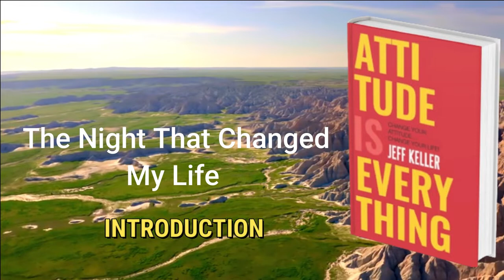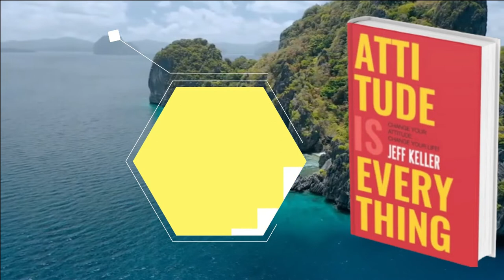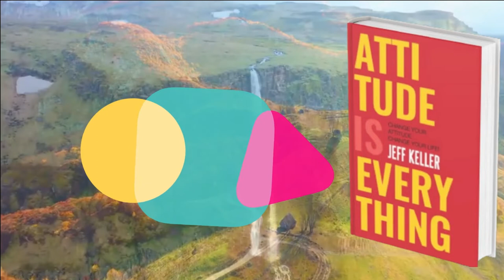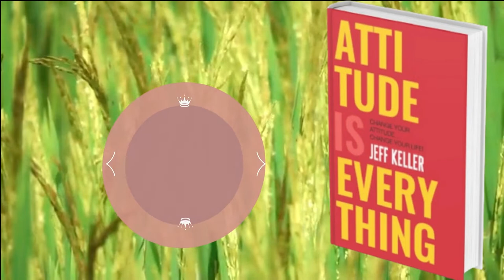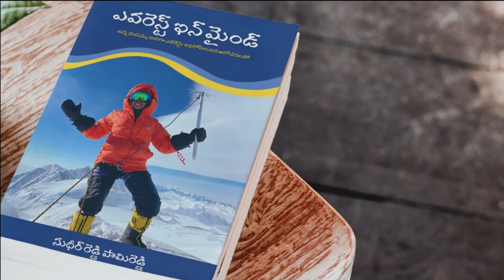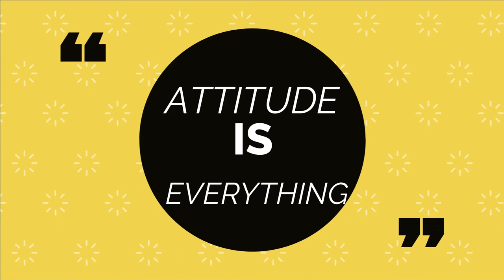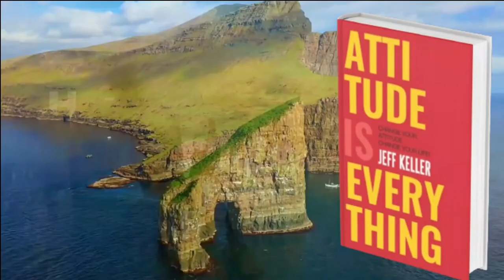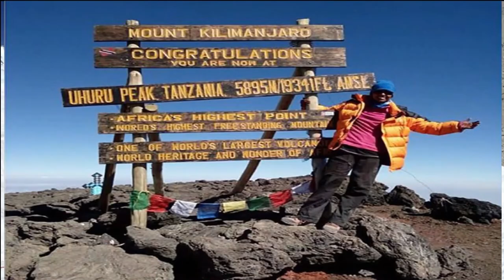ATTITUDE IS EVERYTHING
Introduction:

attitude is everything in telugu

attitude is everything book summary in telugu
attitude is everything book summary
attitude is everything audiobook in telugu
telugu audio books full length
reading story books in telugu
best lifechanging books in telugu
best telugu books to read
top 10 telugu books to read
telugu motivational books
telugu audio books summary
telugu best audio novels
telugu literature books
telugu books explained
philospphy books in telugu
telugu books to read
telugu knowledge book channel
telugu audio stories youtube channel
new stories book telugu channel
audiobooks full length
voice of telugu motivational stories
telugu story book channel
telugu stories for reading
stories in telugu story books
telugu motivational poacasts
kuku fm telugu audio books
stories in telugu explaining
stories in telugu motivational
stories in telugu to read
best podcast to listen in telugu
you can book review in telugu
best philosophy books in telugu
good habits for student in telugu
children's good habits telugu
morning to evening routine telugu
how to be happy in life telugu
intresting facts about anything in telugu
successful people habits telugu
how to bad habits in telugu
telugu positive affirmations
telugu thought of the day
useful tips for daily life in telugu
how to be disciplined telugu
telugu quotations for students
daily activities in english to telugu
life insipiration habits telugu
motivational quotes for success in life telugu
how to success in business in telugu
moeny importance in life in telugu
facts about richest person in telugu
how to reach your goals in life telugu
educational importance in our life in telugu
Financial problems motivation in telugu
the psychology of money(telugu)
why money is important in life
what is the purpose of life in telugu
money management books in telugu
how to rich in life in telugu
how to earn money in telugu for students
how to save money from salary everymonth telugu
how to become poor to rich in telugu
simple business ideas that make money telugu
best moeny books for beginners in telugu
money investment ideas in telugu
best books about money and investing
best books on finance and investing
best finace books for beginners
best books to read finacial literacy
top 10 books for financial literacy
best books for millionaire mindset
top 10 telugu books to read at least once
top 10 books to read before you die in telugu
top 10 telugu books to read in telugu
best telugu books of all time in telugu
best telugu books of all time
telugu books in telugu
best telugu books to read once in a life in telugu

Maa Chettu Needa Asalem Jarigindi(మా చెట్టు నీడ అసలేం జరిగింది )
& The Thought, A Journey Of Seven Generations